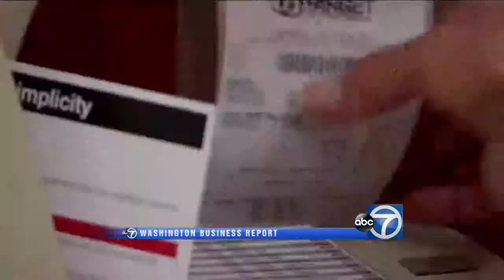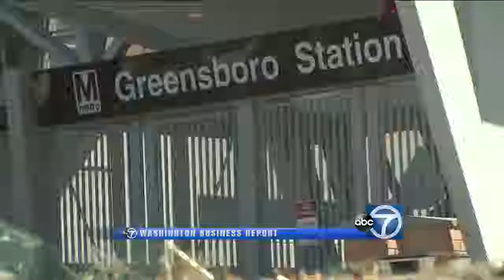Washington Business Report: Reid Epstein, Jill Aitoro & Peter Morici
Cybersecurity boom not enough to fill job gaps

With $50 billion in opportunities in the Washington D.C.region and way beyond, cybersecurity is undoubtedly a hot market to get in to, and yet, Jill Aitoro, who covers federal contracting for Washington Business Journal, can't help but shake her head as the drama unfolds.
While the numbers may be impressive, that $50 billion is still far less then the cuts to defense hitting the region, she calculates. There is not enough in fresh cybersecurity investment to make up for defense losses, yet many companies are running towards that possible activity.
"All these cybersecurity companies are getting bought for valuations that are sky high and in the end, there is not going to be enough work to actually maintain those companies," she told Washington Business Report.
In a column this week, Aitoro quoted Jeremy Bash, founder and managing director of Beacon Global Strategies. "If you work for Boeing or Lockheed and say you want to invest in cyber, it's a good strategy because an acquisition can replace your R&D," said the head of the Washington-based advisory firm. "The problem is, you're going against venture capital and private equity, and valuations are sky high."

Proposed military cuts

This week, Defense Secretary Chuck Hagel proposed a scaled back, modern military that would cut the Army to its pre-World War II size, retire the A-10 Warthog attack jet and trim benefits for fighting forces.
"This is a budget that recognizes the reality of the magnitude of our fiscal challenges, the dangerous world we live in, and the American military's unique and indispensable role in the security of this country and in today's volatile world," Hagel announced as part of the Defense Department's spending plan for 2015 onward.
Of course, the proposed cuts immediately sparked reaction from lawmakers across the country scrambling to keep their communities safe from economic impact should the streamlining actually come to pass.
Peter Morici of the R.H. Smith School of Business says the DC region's strong reliance on lucrative defense contracts, there wouldn't be a localized recession if defense spending cuts continue.
"The Washington economy is much more diversified than it once was," he told Washington Business Report. "For the people who work in these industries, yes, there's an issue."

Minimum wage consensus

Meanwhile, proposed increases to the minimum wage is still in the headlines, with no real cooperation from Congressional Republicans on the issue.
Maryland Gov. Martin O'Malley has been urging state lawmakers to raise his state's minimum wage from $7.25 to $10.10 by 2016, insisting the increase would not have the negative repercussions. Virginia Gov. Terry McAuliffe was another of several democratic governors from around the country invited to the White House this week as President Obama made a pitch for raising the federal minimum wage.
"The President and Congressional Democrats are going to use it as a campaign hitch through the year and through the fall," POLITICO's Reid Epstein told Washington Business Report on Sunday.
One of the reasons all three Democrats -- DC Mayor Vincent Gray, O'Malley and McAuliffe -- are singing the same tune is because they "certainly aren't going to cross the President on what the national Democratic messaging is on the minimum wage. They are all going to...essentially take the White House line that it won't make any difference as far as jobs when neighboring jurisdictions have different minimum wages," Epstein says.
Many opponents of minimum wage hikes say the cost to employers could discourage hiring, or force additional cost onto consumers.

Source: Washington Business Report, March 2, 2104 9am WJLA   Host: Rebecca Cooper